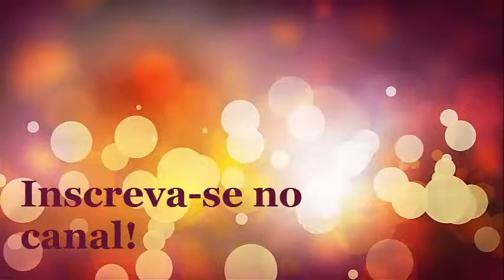Conheça o Pé de Noni - CANAL APRENDIZ / 53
suco  de noni com uva

conheça o pé de noni e  seus  frutos;  uma planta segundo os especialistas ainda não é comprovada o uso medicinal por ela conter um nível muito alto de toxicina que faz mal a saúde,( eu já fiz o fruto com suco de  uva )  mas depois de assistir o vídeo falando sobre o no ni eu não tomei mais, porque ele é muito tóxico.